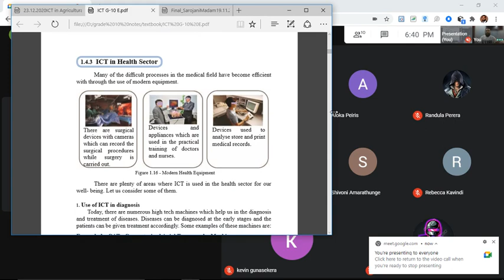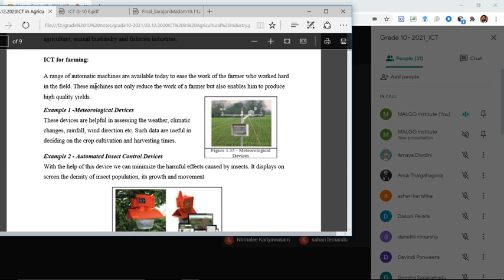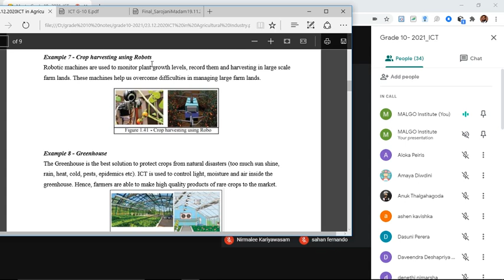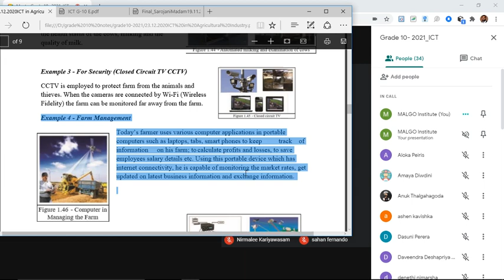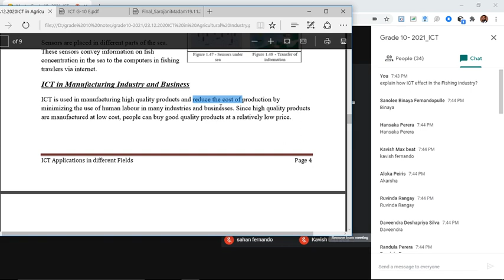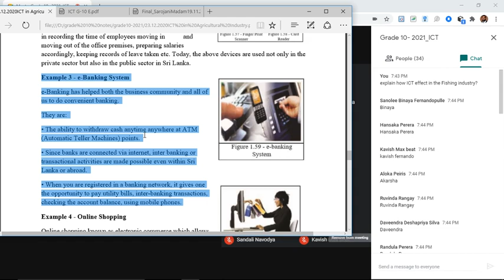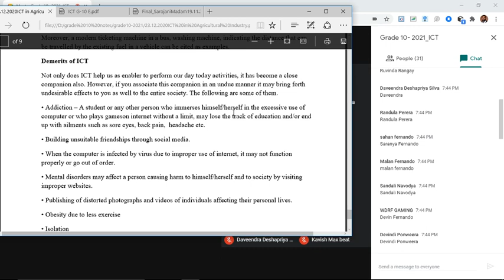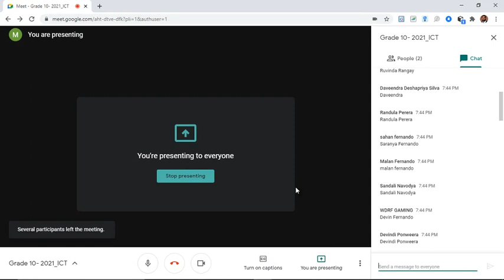Grade 10 ICT English medium Lesson1 ICT in Agriculture